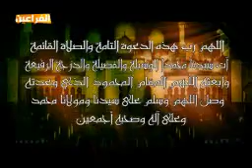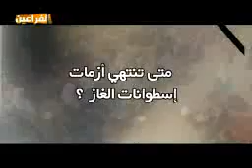Dr Eman Noman Gomaa In Al Faraeen Channel